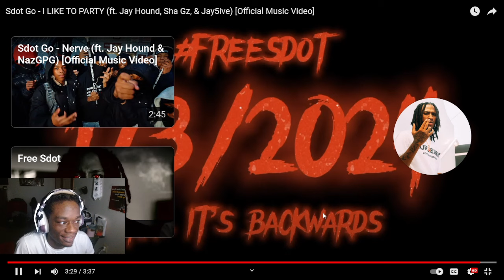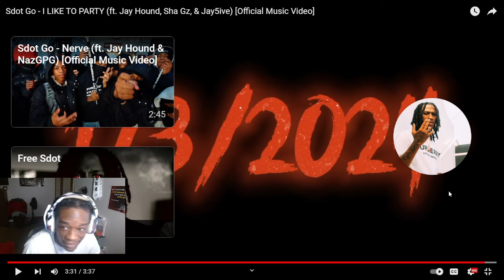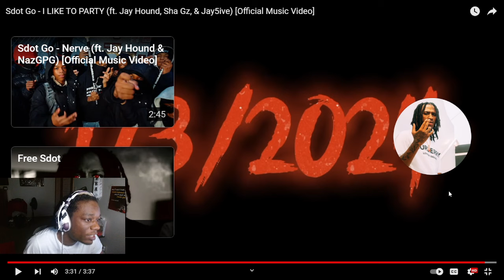Sdot Go - I LIKE TO PARTY (ft. Jay Hound, Sha Gz, & Jay5ive) | Dotty Reaction